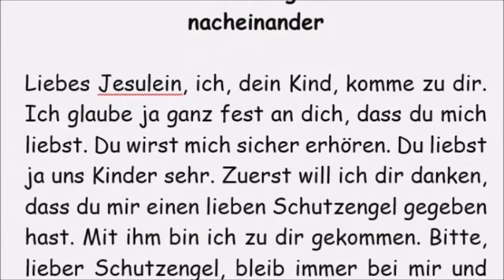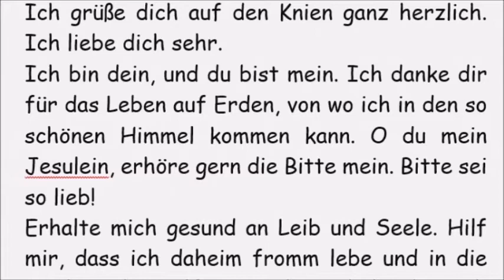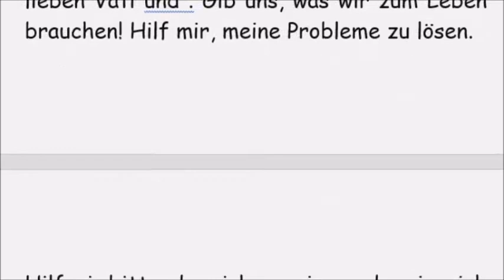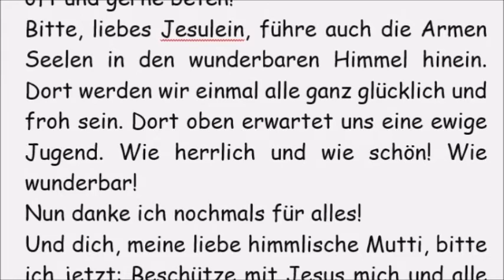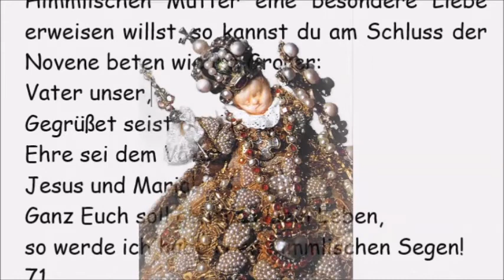5/9 Novene zum Jesulein für Kinder